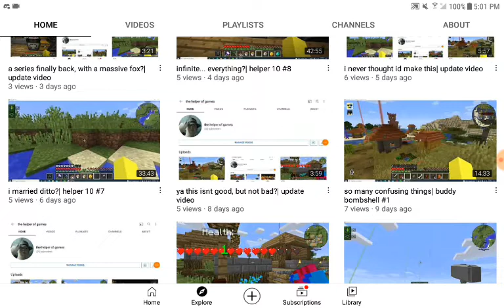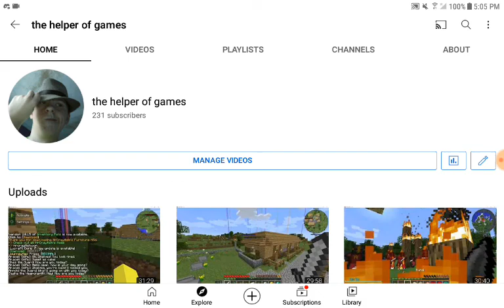stopped by a dog| update video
so ya, that accully did happen, so that wasnt cool of the dog
not my dog btw so i cant do anything about her